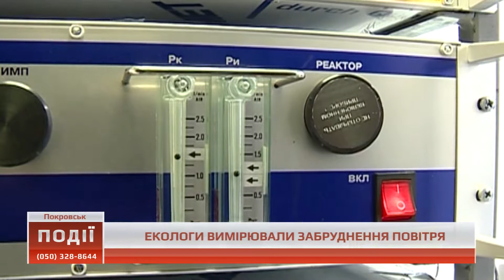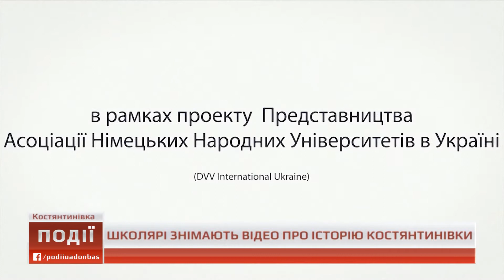Події о 07.00 від 27 березня 2017 року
1. Жителі Славного потребують води та лікарів.
2. У Покровську вимірювали ступінь забруднення повітря.
3. Школярі Костянтинівки знімають відеофільм про бельгійську історію міста.